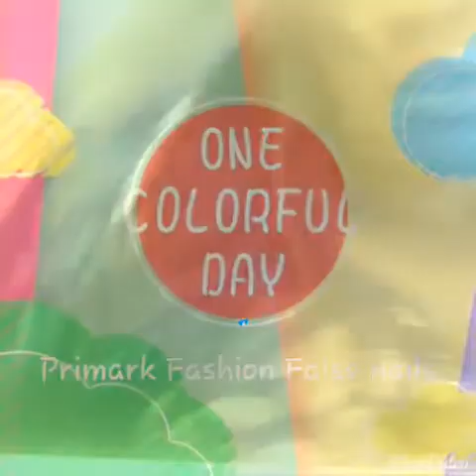Primark Fashion False nail tutorial and applicatio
This is a short video of me applying £1 primark false